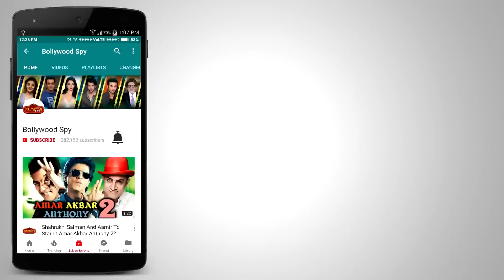RACE 3 के साथ होगा रिलीज़ होगा SANJU और Yamla Pagla Deewana Phirse का TRAILER